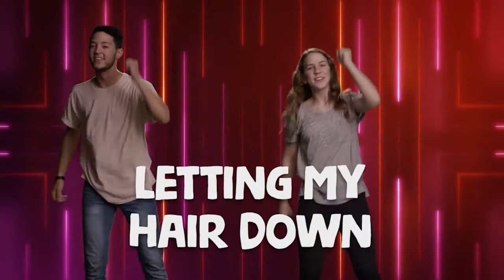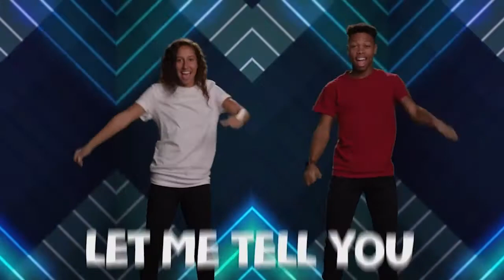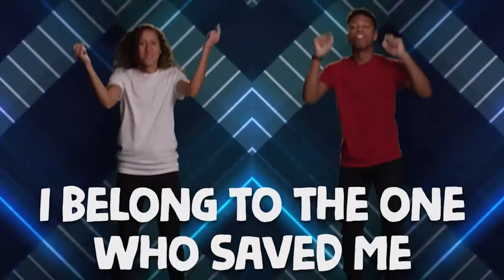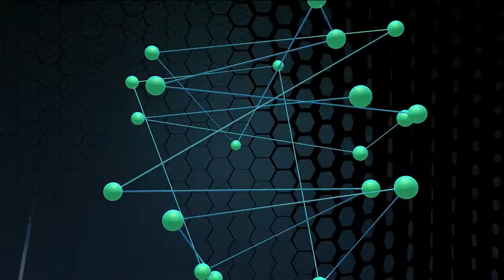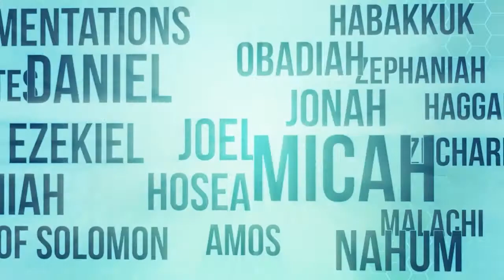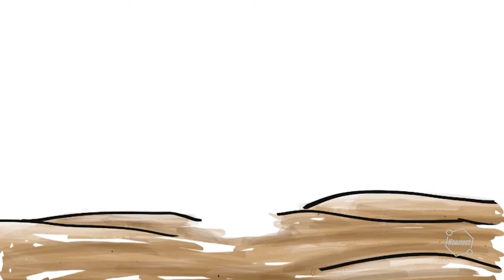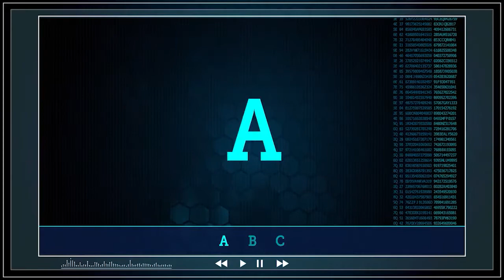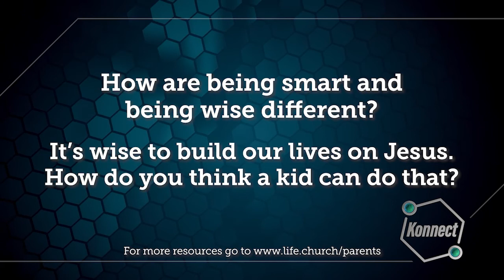Kids Church Online - July 17th - Ages 6-5th grade